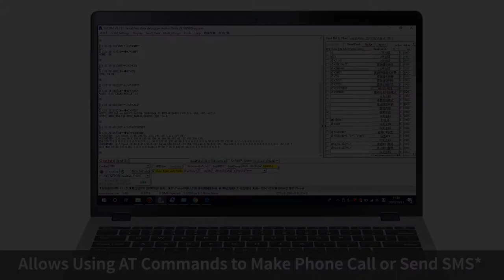Waveshare SIM8200EA-M2 5G HAT for Raspberry Pi, Support 5G/4G/3G, Snapdragon X55 Onboard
This 5G/4G/3G Raspberry Pi communication HAT adopts SIMCom 5G module SIM8200EA-M2, supports 5G NSA and SA networking, providing data rate up to 4 Gbps (DL) / 500 Mbps (UL). Multi Mode Multi Band, Applicable For China, Europe, The Middle East, South America, Etc.